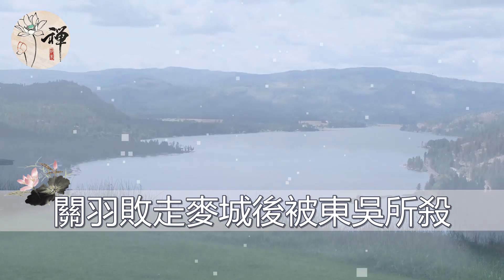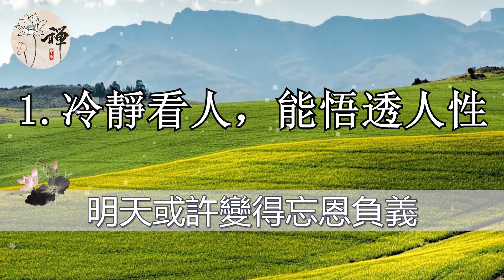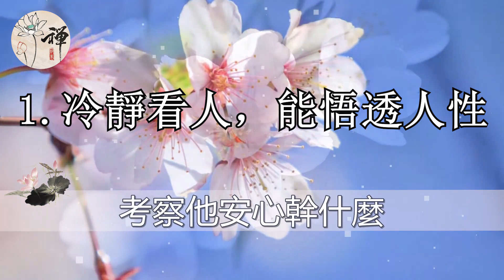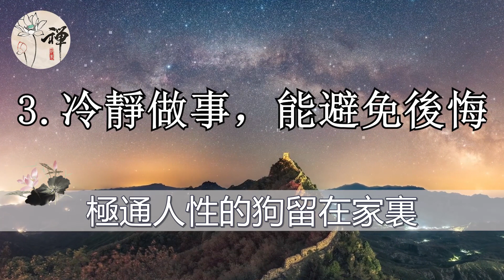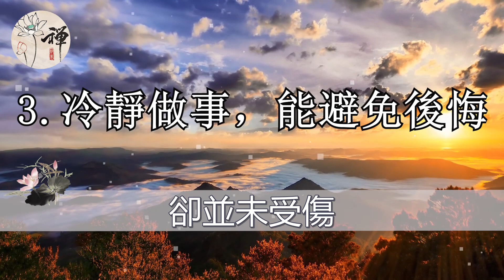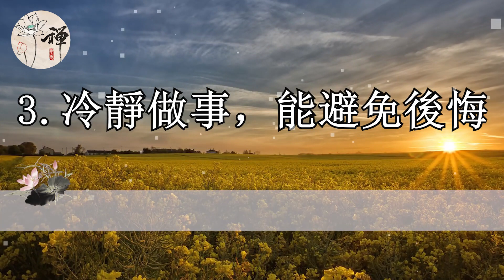佛禪：冷靜是最優雅的姿態，遇到事情時，冷靜下來處理，才是聰明人的做法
佛禪：冷靜是最優雅的姿態，心有怒氣時，冷靜下來再處理，才是聰明人的做法

佛禪：你歡迎朋友到家裡做客麼？為什麼越來越多的人，都不想讓朋友來家裡做客